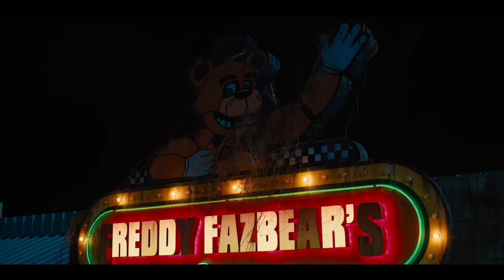Five Nights At Freddy's Official Teaser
It’s time to clock-in. Watch the official FiveNightsAtFreddys teaser now. In Theaters and streaming on Peacock October 27.

Can you survive five nights?

The terrifying horror game phenomenon becomes a blood-chilling cinematic event, as Blumhouse— the producer of M3GAN, The Black Phone and The Invisible Man— brings Five Nights at Freddy’s to the big screen.

The film follows a troubled security guard as he begins working at Freddy Fazbear’s Pizza. While spending his first night on the job, he realizes the night shift at Freddy’s won’t be so easy to make it through.